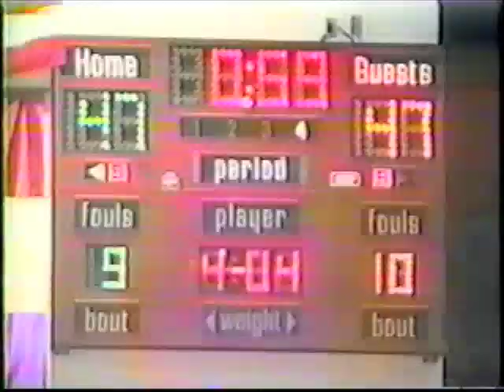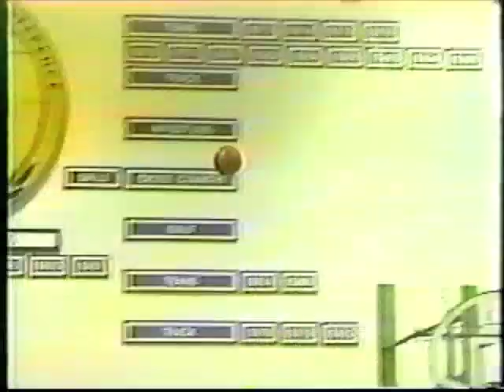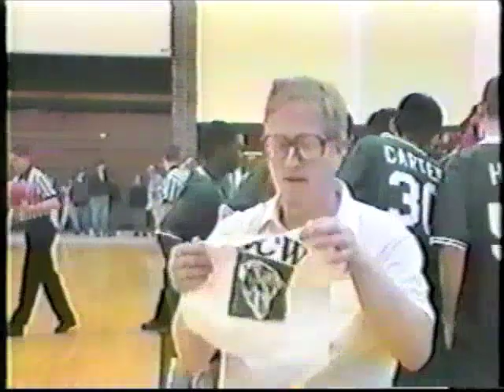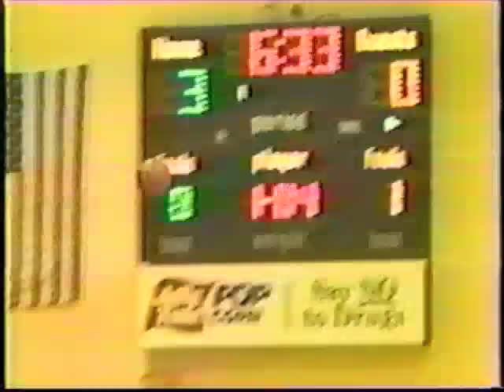West High Basketball 1995-96 Official Highlight Film